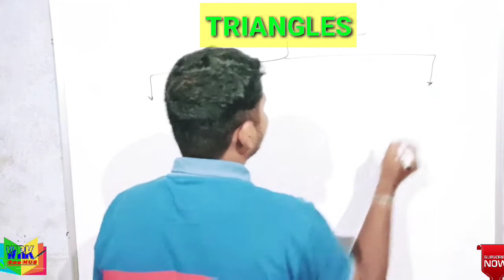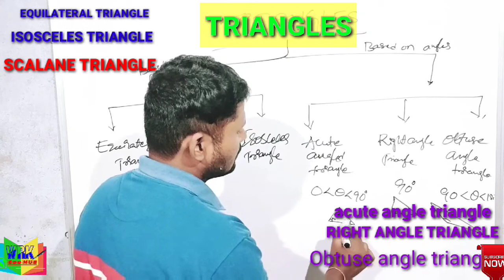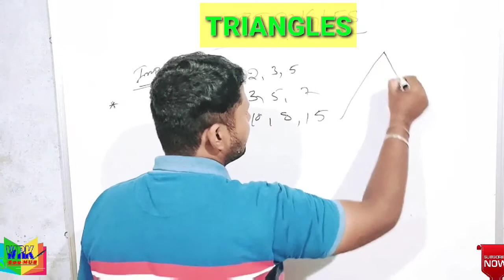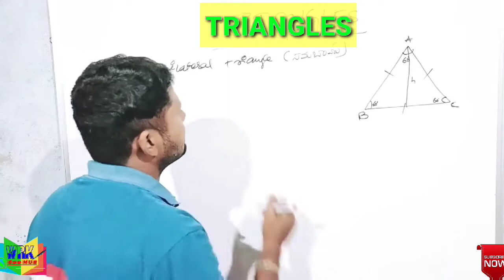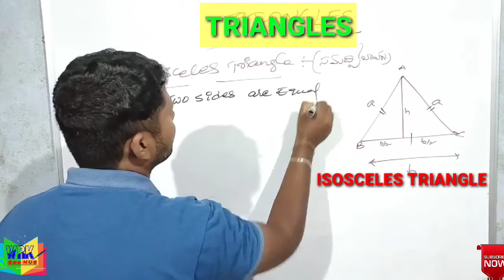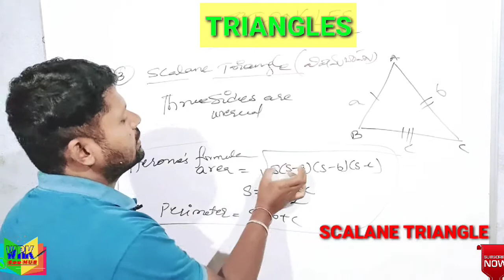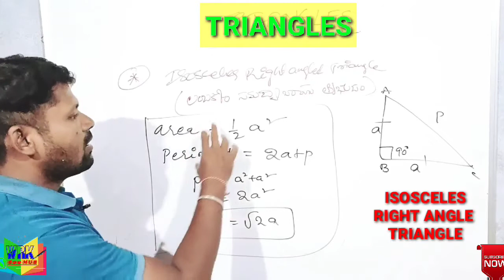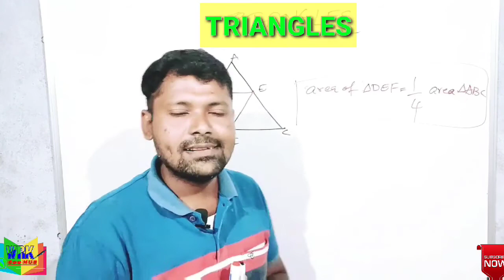TRIANGLES LATEST FULL CONCEPT /RRB NTPC/SSC/ALL BOARDS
TRIANGLES FULL CONCEPT LATEST/RRB NTPC/SSC/ALL BOARDS